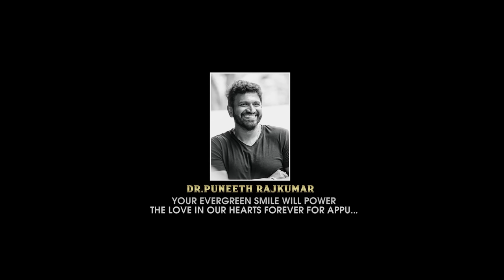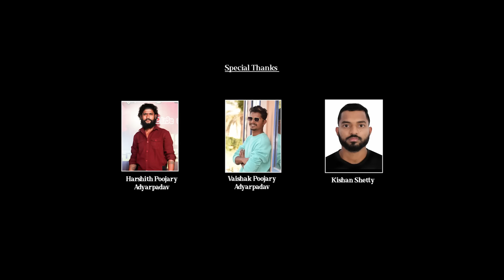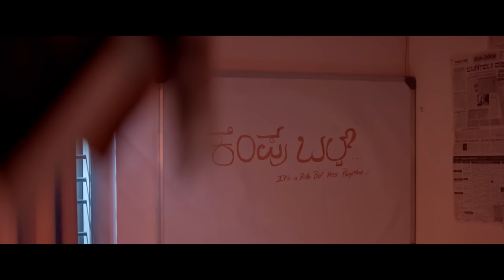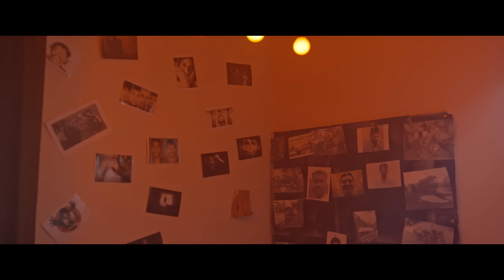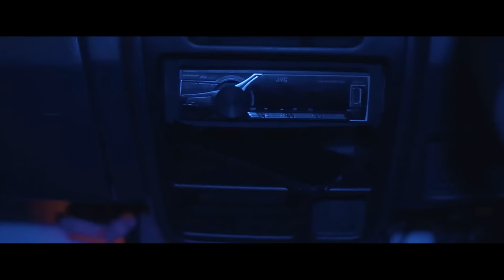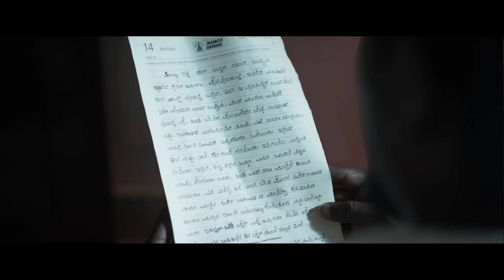KEMPU BULB ( it's a bulb but he's a psycho)Tulu Crime Thriller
Team Gargas  & Coastal Camera Rentals Presents

Direction :- Rakshith Ganiga
Producers:- Dheeraj Neermarga, Prajwal Shetty Bambrana
DOP:- Santhosh Acharya Gumaplaje
Editing :- Ganesh Neerchal
DI :- Nikhil Cariappa
Light Engineer:- HARI
Poster:- Ranju Rai Balinja
Subtitle:-Sowmya N

Cast :- Sachin Poojary,  Jagadish Kottary , Bhavya Poojary , Prashanth Amin , Abhijith , Charan , Ashik , Akash , Subrmanya , Madu Kumar ,  Baby Jashna

Team Gargas ❤